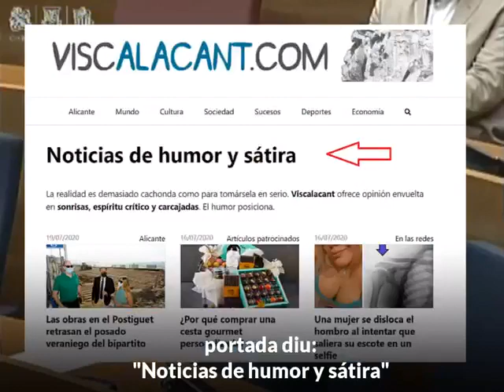"D'extrema necessitat? D'extrema inutilitat!" - Vicent Marzà humilia V🤮X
El conseller d'Educació, Cultura i Esports, Vicent Marzà, respon les mentides de la formació d'ultradreta.